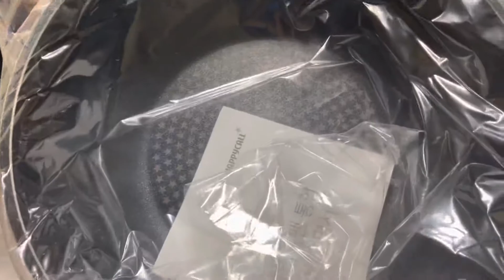Unboxing kardus ajaib